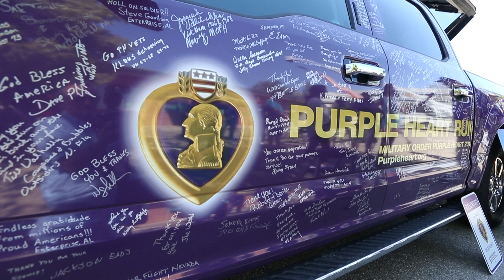WATCH: Purple Heart Legacy Truck Run